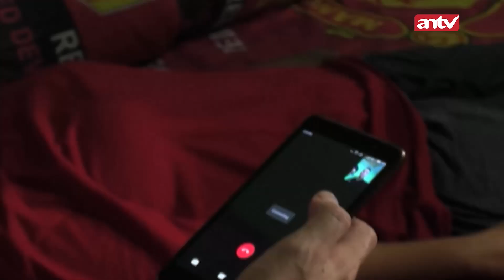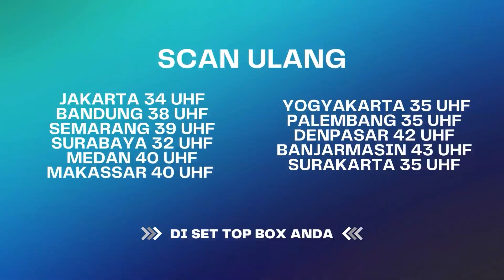Udah Gede Masih Aja Ngadu Ke Emak! | BestCut Terangkanlah ANTV Eps 76 (2/3)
Sinopsis Terangkanlah ANTV Eps 76, Tim Terangkanlah kedatangan client yang bernama Dinda. dirinya meminta tolong kepada tim Terangkanlah untuk membantu menemui dirinya dengan anaknya yang dihalangi oleh mertuanya.

000013
000007